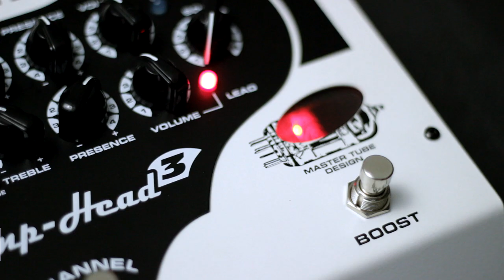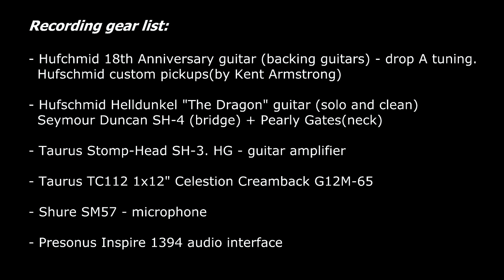Taurus Stomp-Head 3.HG (High-Gain) DEMO Part-1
60Watt Ultra light guitar amplifier in stompbox shape.
High-Gain version (new model 2017).
SH3.HG design is based on a MTD (Master Tube Design) technology. It is our own groundbreaking technology which permits us to create great sounding, powerful, fully analog amplifiers with extremely light weight and very compact dimensions.